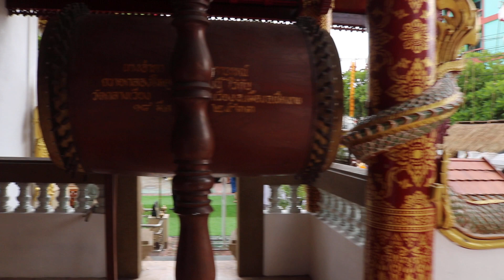ประเพณีเดือน 8เข้า เดือน9ออก ใส่ขันดอกเสาสะดือเมืองเชียงราย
ณ วัดจันทโลการาม กลางเวียง ตำบลเวียง อำเภอเมืองเชียงราย จังหวัดเชียงราย
ในระหว่างวันจันทร์ที่ 3 มิถุนายน ถึงวันอาทิตย์ที่ 9 มิถุนายน 2567 ตรงกับแรม 13 ค่ำ เดือน 8 เหนือ ถึงขึ้น 4ค่ำ เดือน9เหนือ